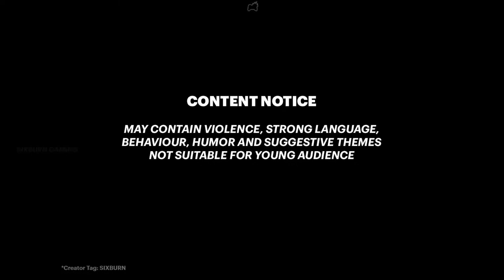Assassin's Creed Valhalla DESERTED CHALET Key Location Locked Treasure Chest Rygjafylke Wealth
How to get the key for the locked treasure chest in the Deserted Chalet in Rygjafylke? Follow this simple guide to open the chest and unlock one wealth for Rygjafylke.

00:00 How to get the Deserted Chalet treasure chest
0:21 treasure chest location
0:58 key location
2:26 LIKE 👍 and 👉 SUBSCRIBE